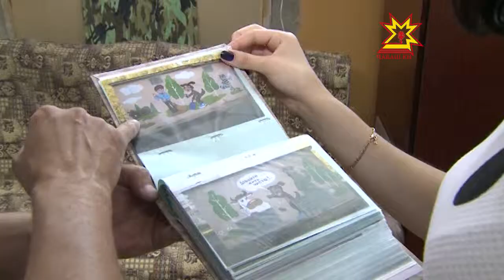Республика 08.08.2013 (на чувашском)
В выпуске:
- Михаил Игнатьев  Андрей Даниленкăпа тĕл пулчĕ
- Тÿрĕ линире - Филиппов юлташ
- Шупашкар ÿкерчĕксемпе капăрланать
- Ураза-Байрам
- «Спартак» тĕппипе çĕнелĕ
- Ялсене çамрăк  вăй  çитмест
- Шупашкарта «Шевроле, Опель» дилер центрĕ уçăлчĕ